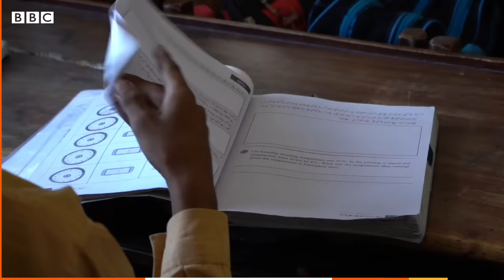Sairbeen: What's happening with CPEC? - BBC URDU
سی پیک یعنی چائنا پاکستان ایکنامِک کاریڈور، کی شروعات بہت دھوم دھام سے ہوئی تھی۔ لیکن پھر ڈیڈلائنز مِس ہونے لگیں اور سارا پروجیکٹ بظاہر سست روی کا شکار ہوتا نظر آیا۔ مسئلوں اور التوی کے باوجود کیا سی پیک نے پاکستان میں لوگوں کی زندگی کو اِمپیکٹ کیا ہے؟
میزبان: عالیہ نازکی
آیڈیٹر: جاوید سومرو
رپورٹر: سحر بلوچ
فِلمِنگ: زبیر خان، کاشف باجوہ، نیر عباس
پروڈکشن ٹیم: ثمرہ فاطمہ، غضنفر حیدر، عمر آفریدی، عارف شمیم